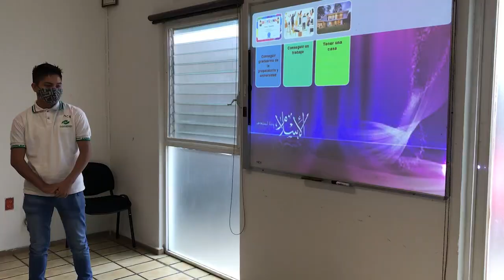Desarrollan alumnos de Conalep Morelos habilidades de liderazgo y espíritu emprendedor